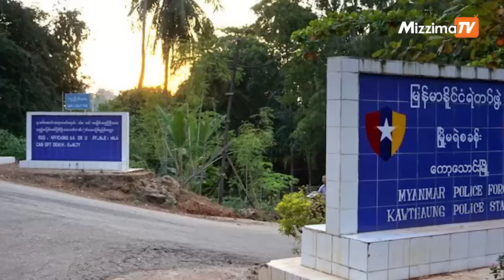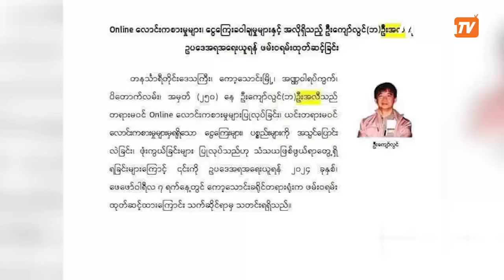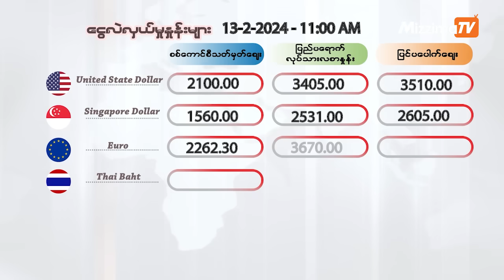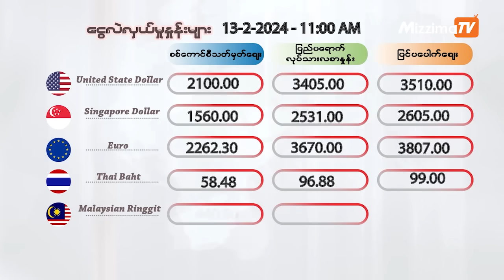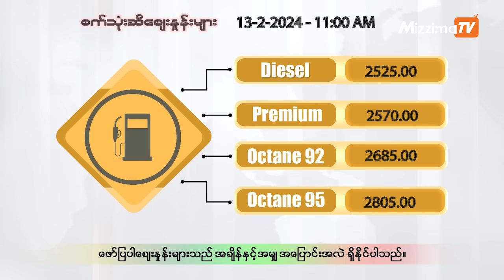ဖေဖော်ဝါရီလ ၁၃ ရက်၊ မွန်းတည့် ၁၂ နာရီ Mizzima News Hour မဇ္စျိမသတင်းအစီအစဥ်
00:57 − ကော့သောင်း သူဌေးကျွန်းပိုင်ရှင် ဦးကျော်လွင်ရဲ့ညီ စစ်ကောင်စီ စစ်ကြောရေးမှာ သေဆုံးတဲ့သတင်း

04:47 − စစ်ကြောင်းရန်ကြောက်လို့ ချင်းတွင်းမြစ်ကို ဖြတ်ကူးထွက်ပြေးကြရသူတွေအကြောင်း

08:23 − အ‌မွေကိစ္စစကားတွေ ရန်ဖြစ်ရာကနေ နေအိမ်မီးရှို့မှု ဖြစ်ပွားတဲ့သတင်းနဲ့

09:19 − မြောက်ကိုရီးယားက ဒုံးပစ်လောင်ချာထိန်းချုပ်မှုစနစ်သစ်ကို စမ်းသပ် တဲ့သတင်းအပါအဝင် တခြား အရေးကြီးသတင်းတွေ စိတ်ဝင်စားဖွယ်သတင်းတွေ နဲ့ ဒီကနေ့အတွက် ငွေလဲနှုန်းနဲ့ကုန်စျေးနှုန်း တွေကိုလည်း တင်ဆက်ပေးသွားမှာပါ။